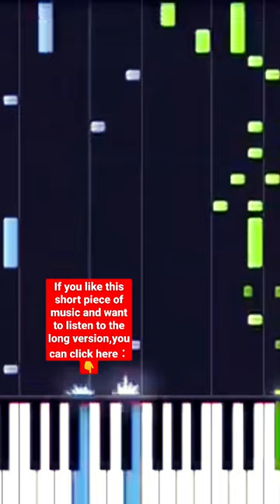Relaxing Mozart classical music,The best happy music-香港的歌，仲有最靚嘅豬腩肉。😂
🎧 👍Press 🔔 to enjoy relaxing music🙏

香港人正能量勵志故事，音樂系列@我是一個香港土生土長嘅香港人。想在you tube個世界裏邊。同大家講啲鼓勵嘅說話和故事，希望鼓勵一下自己，亦都可以鼓勵下你。喺呢個世界上我只係一個小塵埃，甚至一個小角色，小人物。但唔緊要我會不斷去搵多啲鼓勵，勵志，甚至正能量嘅說話同你分享。我雖然唔叻，但我努力會去做。希望你鍾意嘅話，分享畀你身邊嘅畀有需要嘅朋友聽下，等佢哋知道我係佢身邊。陪住佢哋一路面對，每一日嘅來臨。😊🙏
我哋face book有個專頁,一樣叫~香港人正能量勵志故事，音樂系列,得閒嚟聽下。😊

Hong Kong people positive energy inspirational stories, music series @I am a Hong Kong native born and raised in Hong Kong.  I want to be in a world of you tube.  Tell everyone some encouraging words and stories, I hope to encourage myself, and I can also encourage you.  In this world, I am only a small dust, even a small role, a small person.  But it doesn't matter, I will continue to share with you more words of encouragement, inspiration, and even positive energy.  Although I am not smart, I will try my best to do it.  I hope you like the words, share and listen to your friends in need, and wait for them to know that I am by their side.  Stay with them all the way to face, every day comes.  Your likes, shares and subscriptions are the driving force behind encouraging me to make films. Thank you for reading this text.  😊🙏
 We have a special page on our face book, also called ~ Hong Kong people positive energy inspirational stories, music series, you have to listen to it.  😊

發佈日期2023年1月28日。
 @音樂封面為輔助版圖，非歌手宣傳照，版權歸於該攝影師所有。
 授權。 Crrative Commons 註明出處授權，可重複使用。

 authorized.  Crrative Commons Licensed attribution, reusable.